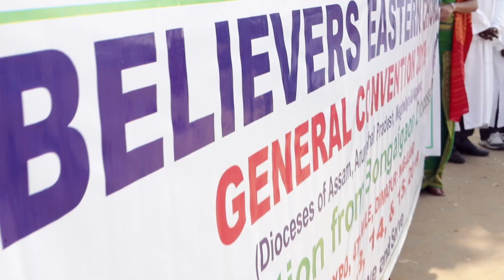20,000 People Gather For One Purpose-Check Out the Highlights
Captured moments from Believers Eastern Church General Convention in Dimapur, Nagaland, where over the course of 3 days, more than 20,000 Church members representing over 2,000 parishes, from 5 Northeast Indian states and various languages and cultures came together for a time of fellowship and studying of God’s Word, which culminated with the celebration of Eucharist.